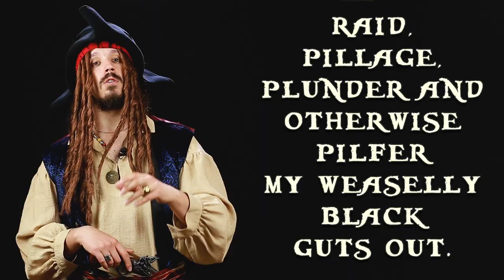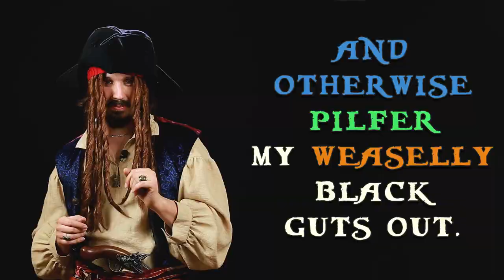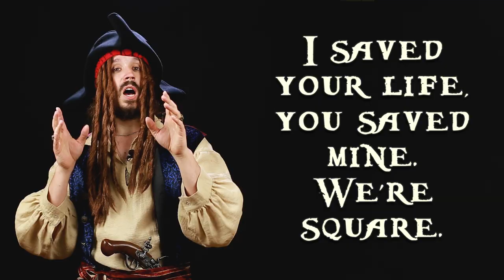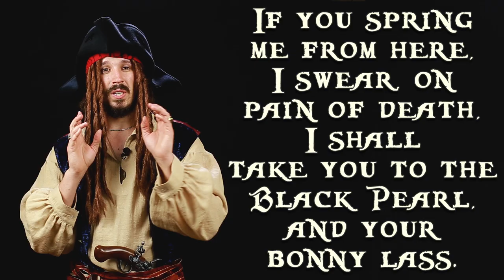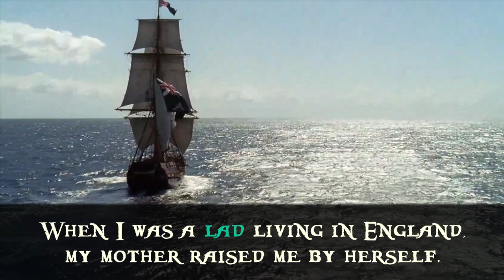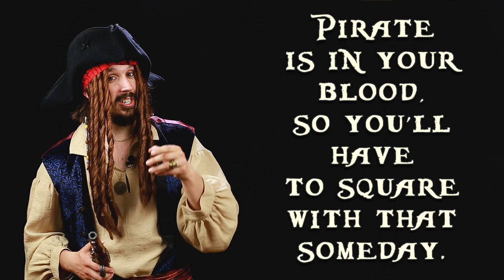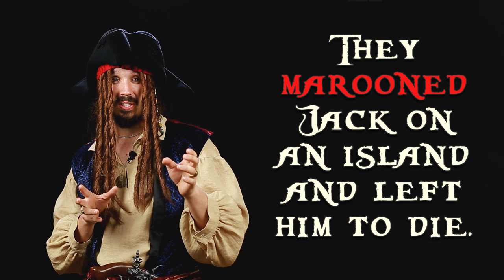Английский по фильмам | Pirates of the Caribbean | Пираты Карибского моря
Пиратская лексика с Джонни Деппом... Что может быть лучше?))
Привет! Меня зовут Наиль Разапов. Я основатель канала Ultra English Club.
Жил, путешествовал и работал в США, Великобритании, Германии и многих других странах мира.
Здесь мы с вами разбираем:
► Американский / Британский Английский
► Выражения из популярных фильмов / сериалов
► Тонкости сленга и акцентов
► Особенности разговорной грамматики